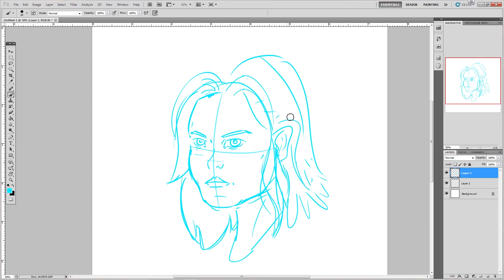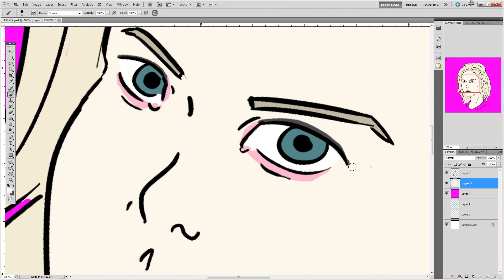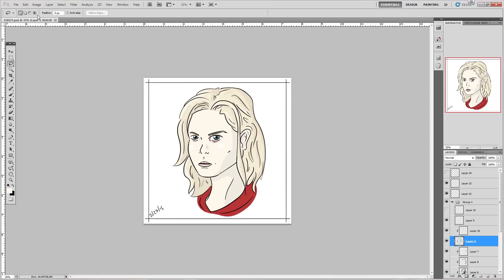Liv Moore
Deadboy and the Elephantmen- Stop, I'm Already Dead